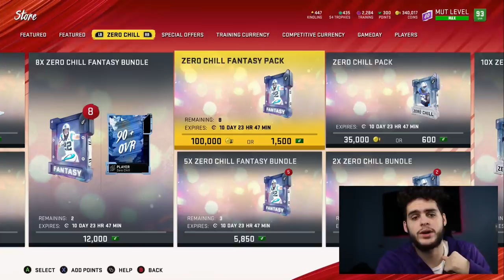ZERO CHILL PART 2! INSANE 95 MASTER WALTER PAYTON! CHRISTMAS PACK BUNDLE! KELCE, PETERS! | MUT 20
mut 20
 ULTIMATE TEAM
poodle

madden 20